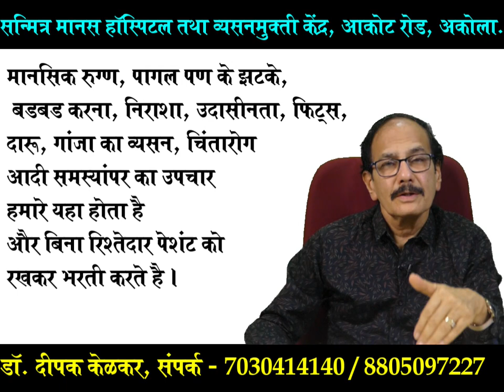Manas Hospital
मानसिक रुग्णांना योग्य काउंसलिंग व उपचार
शारीरिक व लैंगिक समस्यांवर मार्गदर्शन आणि उपचार
नातेवाईकांशिवाय भर्ती करण्याची सुविधा
दारू, गांजा व्यसन, चिंतारोग
    आदी समस्यांवर तपासून उपचार करण्यात येईल...

पत्ता : सन्मित्र मानस हॉस्पिटल व्यसनमुक्ति केंद्र,
सीमेंट गोडाऊनच्या मगे अकोट रोड, अकोला.

• Psychiatrist
• Hypnotherapist
• Psychotherapist,
• De-addiction Specialist
• Sexologist